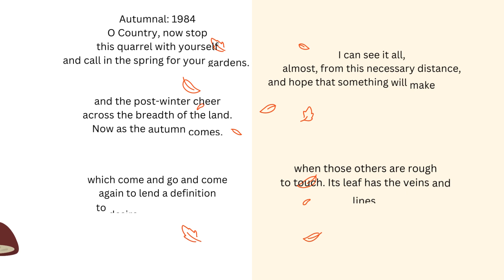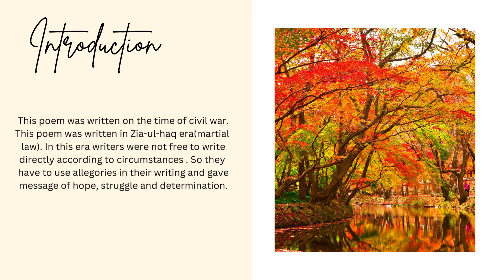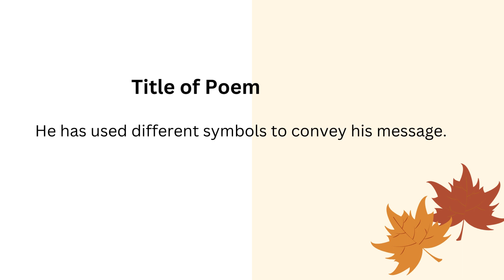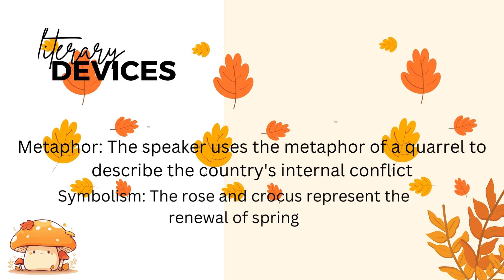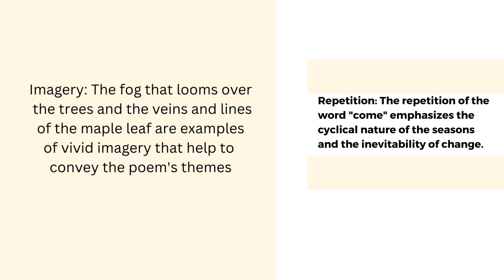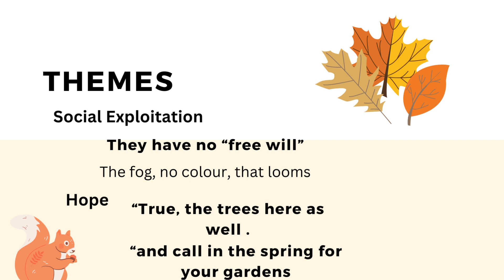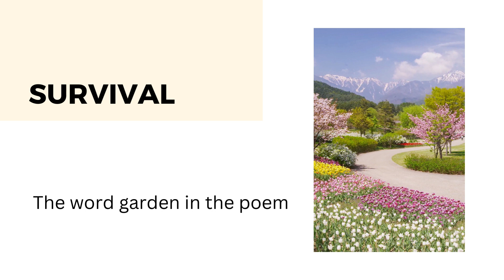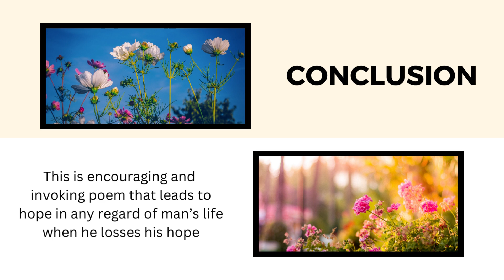Autumal, 1984 by Alamgir Hashmi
Step into the world of poetic brilliance with Alamgir Hashmi's enchanting masterpiece, "Autumnal 1984." In this captivating YouTube video, we embark on a soul-stirring journey through the artistry of words, guided by one of the most acclaimed poets of our time.

Join us on this enchanting voyage as we delve into the heart of "Autumnal 1984" and discover the magic that unfolds when words and seasons intertwine.